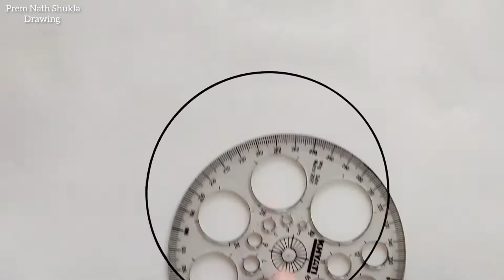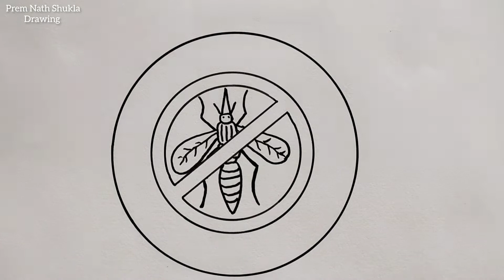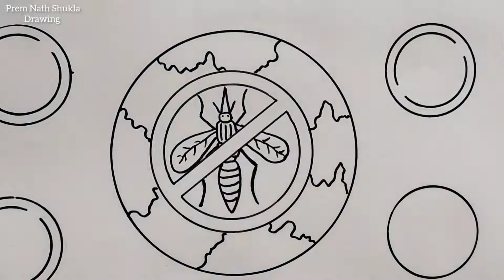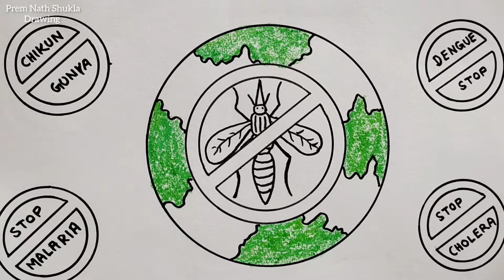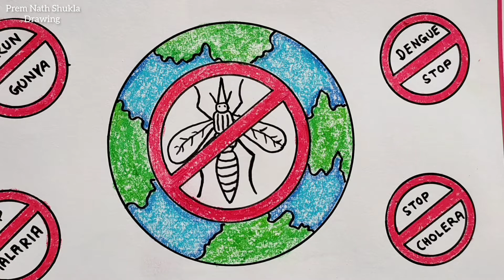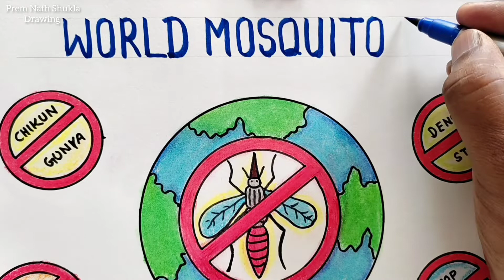World Mosquito Day Drawing Easy Steps / World Mosquito Day Poster Drawing Easy Steps / Mosquito Day